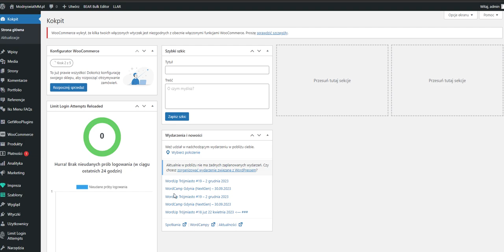Zmiania tła revolution slider